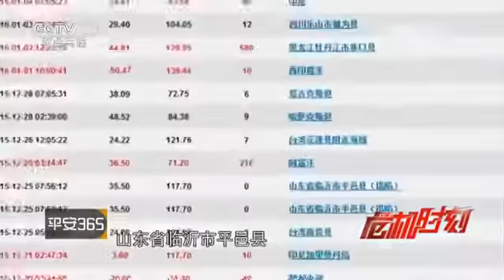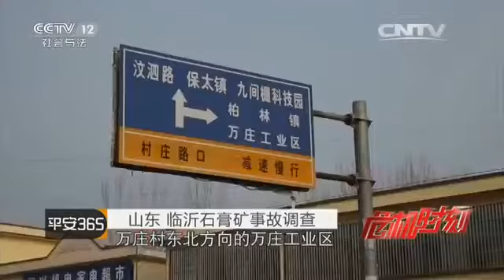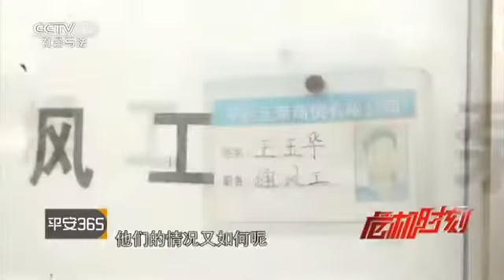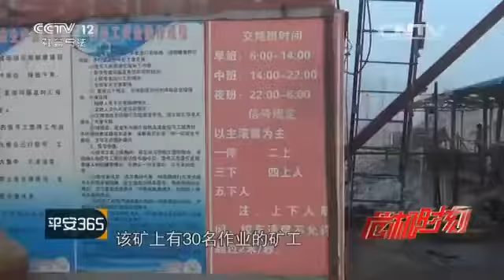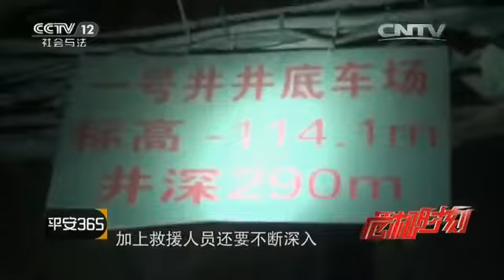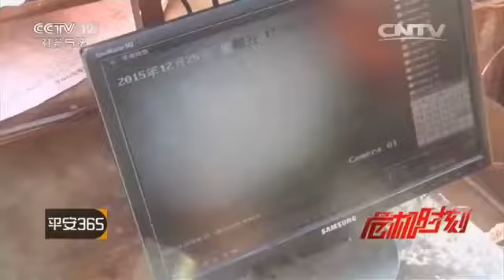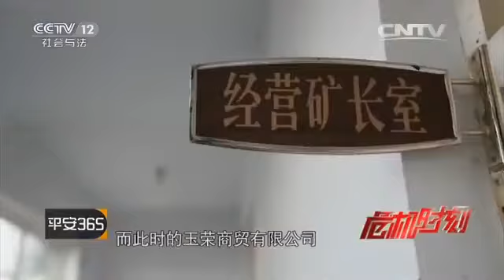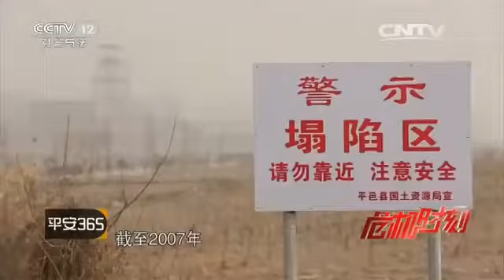危机时刻【平安365 20160119】